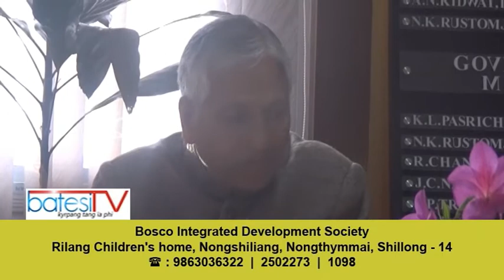LA 7 TARIK KA DIGIRHAN FAIR HA NONGBAH SHILLONG